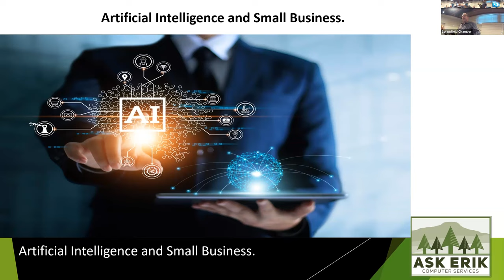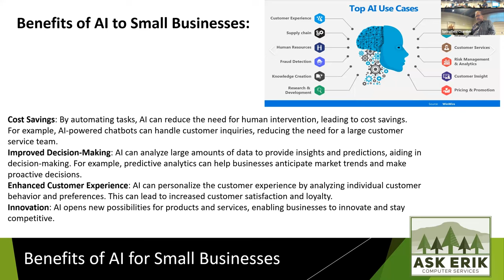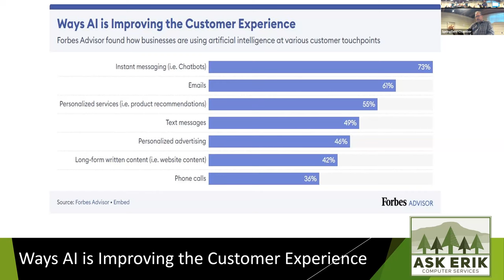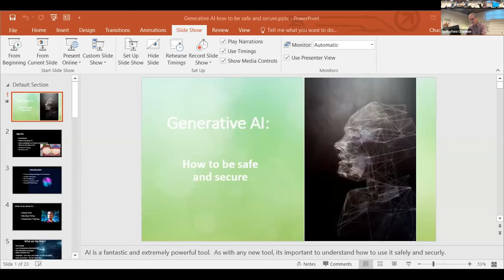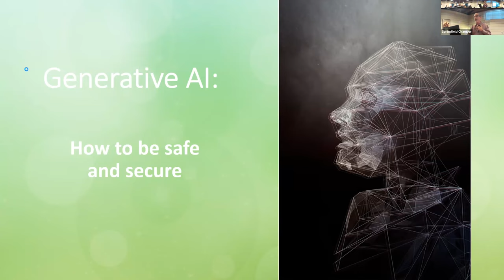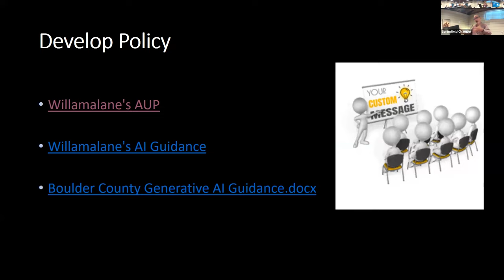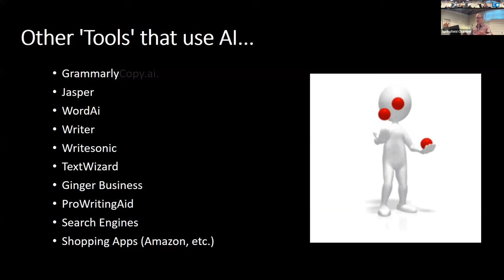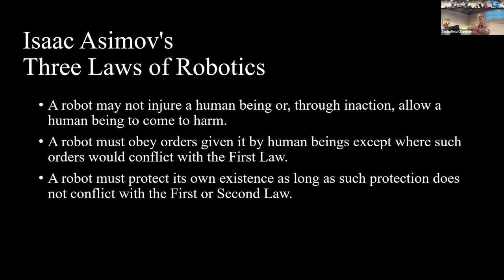Small Business Solutions Hub – A.I. & Small Business: Insights for Practical Integration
The latest Springfield Area Chamber of Commerce Small Business Solutions Hub program delves into how A.I. is more accessible than ever, and how it is transforming the technological landscape. How can small businesses utilize A.I. as a tool for productivity, enhance efficiency, and implement it safely and responsibly? Enjoy insights from two knowledgable speakers on how A.I. can benefit businesses and what risks should be considered when implementing it into operations.
Featured Speakers:

A.I. as a Productivity Tool:
Erik Dreyer-Goldman, CEO, Ask Erik Computer Services

Generative AI: How To Be Safe & Secure:
Chuck Dinsfriend, Information Technology Manager, Willamalane Park and Recreation District
Reference videos (Erik Dreyer-Goldman):
Chapters:
00:00 Intro: John Garbett
01:21 Welcome: Colleen Lawson, Kaiser Permanente (Title Sponsor)
04:26 Intro: John Garbett
06:27 Erik Dreyer-Goldman: A.I. as a Productivity Tool
20:24 Erik Q&A
28:39 Intro: John Garbett
29:41 Chuck Dinsfriend: Generative AI: How To Be Safe & Secure
50:26 Chuck Q&A
52:41 Closing: John Garbett
The Small Business Solutions Hub is a digital resource designed to connect small business Chamber members to a network of local experts and partners, business advising services, and a library of Chamber education tools. The hub will evolve to meet local needs with quarterly business education programming, and information from local investor partners.